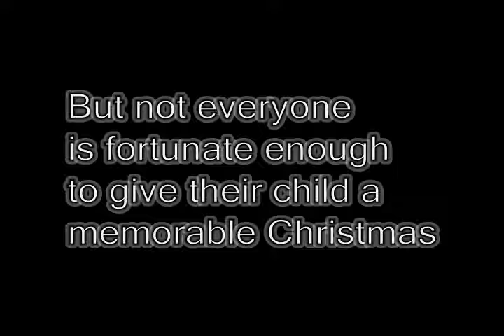Santa's Stocking Promo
Made By Kate M.